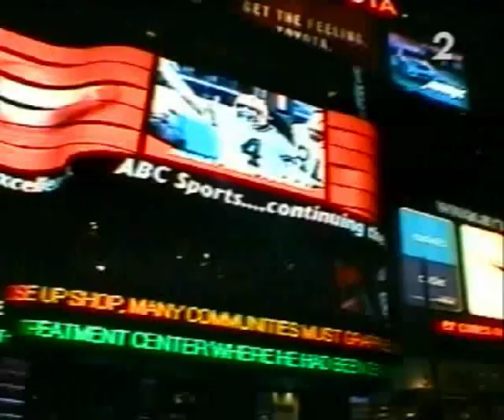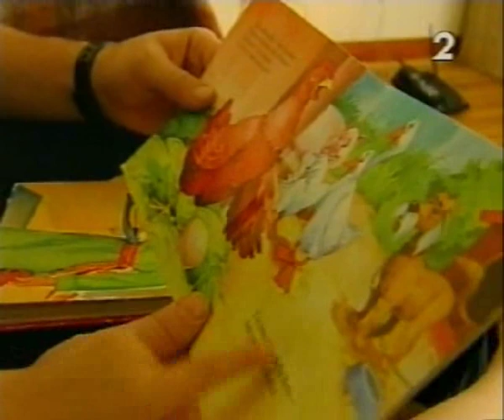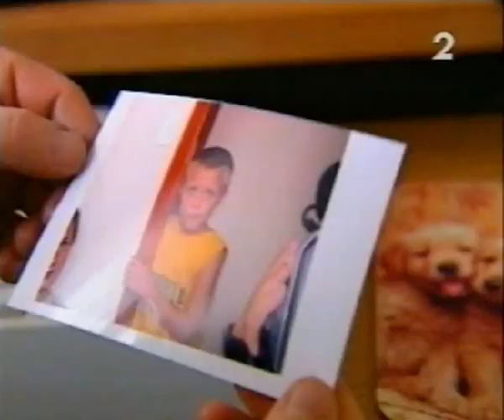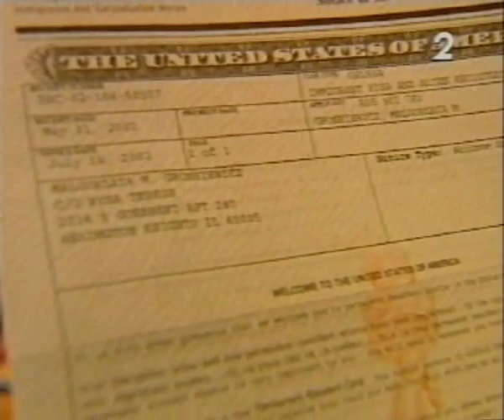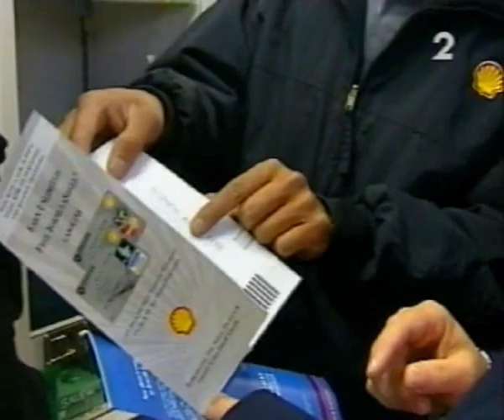Zielona Karta - Odc. 21